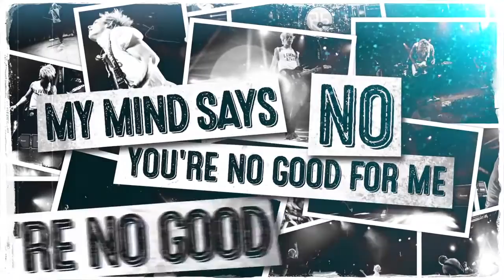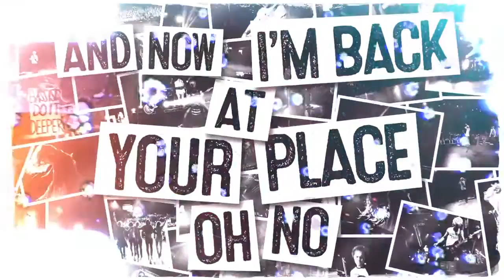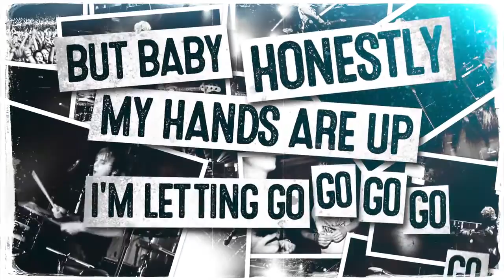R5 Heart Made Up On You (Official Lyric Video)